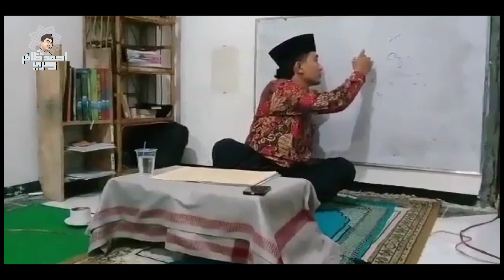Komparasi Pemikiran Immanuel Kant dengan Imam Ghazali